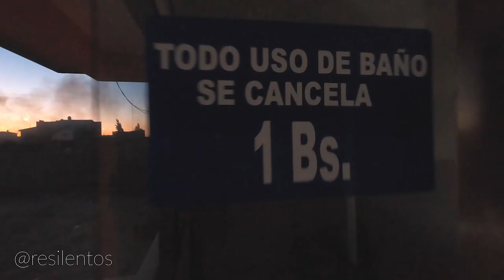Nos paran los MILITARES cerca de LA PAZ, BOLIVIA | Ep 28 | Vuelta a Sudamerica en Auto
Encontramos un control militar antidrogas llegando a LA PAZ, e imaginen que pensaron al encontrar tres peruanos en un auto antiguo viajando hacia la ciudad más grande de Bolivia, exacto, vean el video.